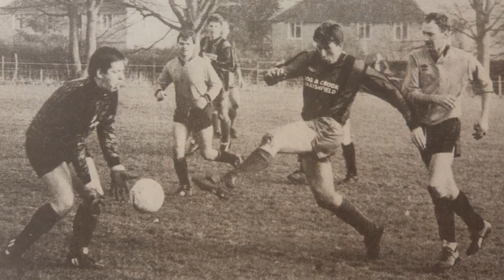Braishfield FC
Founded in 1907, Braishfield FC are one of the oldest clubs in Hampshire. They have been members of the Southampton League since 1960 and from 1986 to 2000 their 1st Team held Hampshire League status where they rubbed shoulders with some fallen giants and clubs who would go on to enjoy greater things. The early 2000's saw a decline in fortunes but following the 2013 opening of a new pavilion the club have enjoyed better fortunes. They are once again one of the top teams in the Southampton Premier Division and one day hope to return to the county league.